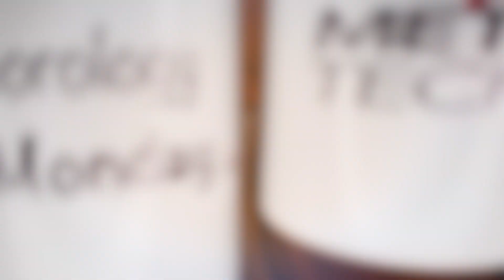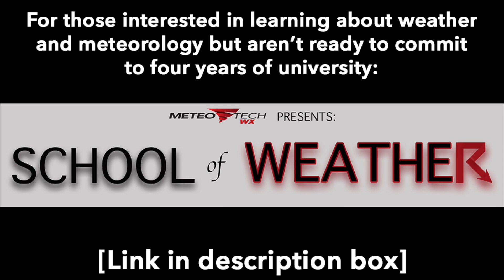METEOROLOGISTS REACT to WEATHER FAILS | Meteorology Monday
We love a good weather fails compilation